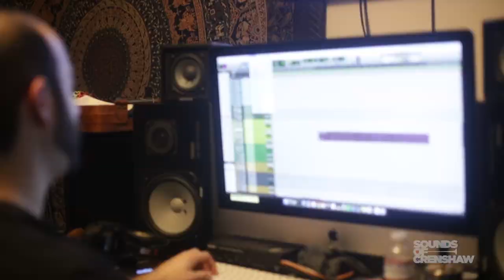Terrace Martin - Trail Mix (feat. Buddy and Rose Gold) Mini Doc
Stream & download Terrace Martin's "Trail Mix" feat. Buddy and Rose Gold

Mini doc co-Directed by Terrace Martin & Avo John Kambourian